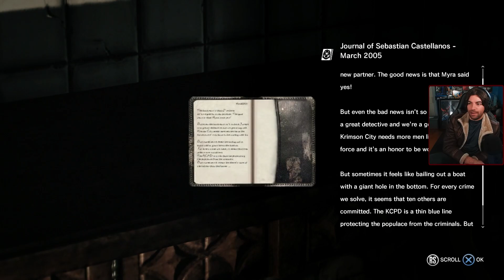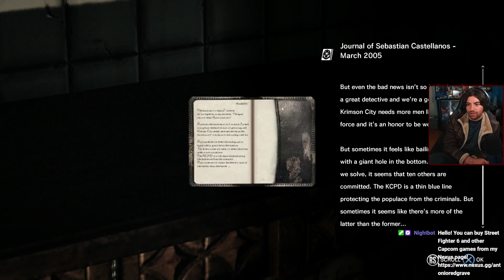Spider Lady Got Nothing On Me! | Hi-Fi Rush Player Reacts to The Evil Within | Let's Play Part 3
The Third Part of my Evil Within Playthrough. This video covers only Chapter 5 since it's a LONG chapter.

Chapter 5 was REALLY FUN! We're getting the hang of the limited resources and adjusting to this type of survival horror. We also have fun and meme it up ALOT in this episode with Joseph and Spider-Lady :)

0:00 - Chapter 5 Inner Recesses
27:49 - Reunite With Joseph!
29:07 - Chapter 5
1:16:38 - Laura (Spider-Lady) Boss Fight
1:27:29 - Chapter 5
1:30:20 - Outro